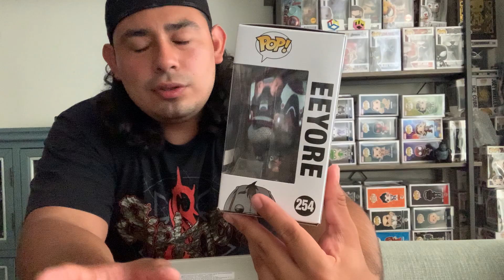Hot topic Funko Pop hunt review🔥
follow our Instagram at @jjsfunko_pop_collection
Follow hot topic on Instagram at @hottopichollywood

We scored big and save Big everybody Great customer service great selection of pops we highly recommended Hollywood and Highland Hot topic you guys 🔥🔥🔥🔥🔥👀👀👀